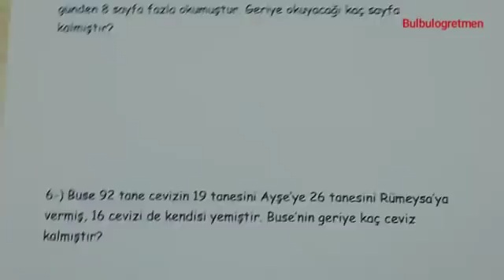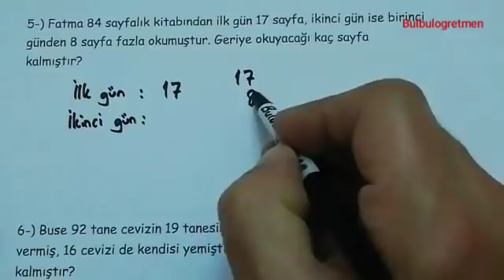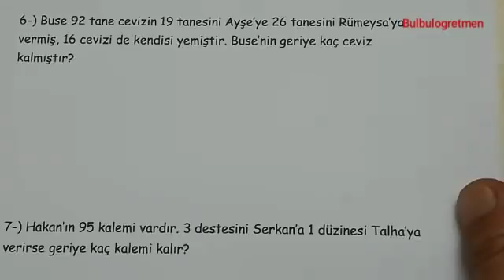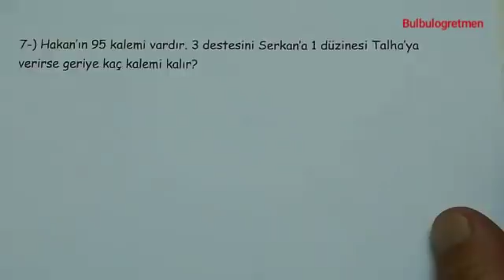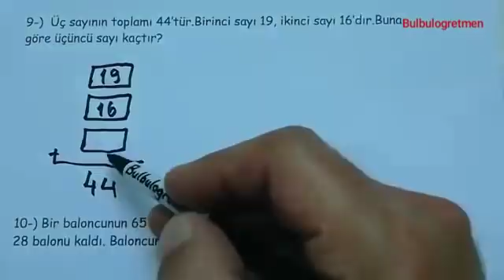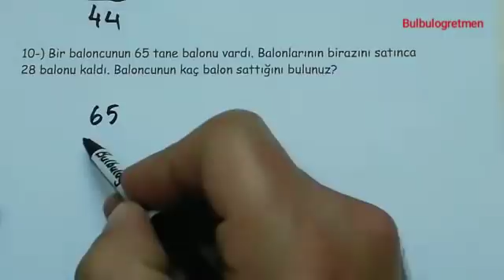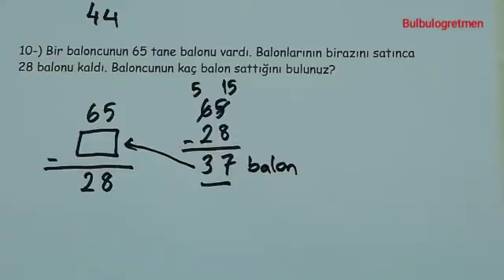2.sınıf matematik toplama ve çıkarma işlemi ile ilgili problemler-2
bu videomda 2.sınıf  toplama ve çıkarma işlemi ile ilgili problemler anlattım. Beğeneceğinizi düşünüyorum. Başarılar diliyorum.
2.sınıflarla ilgili videolarıma aşağıdaki renkli kısımlara bakarak ulaşabilirsiniz.